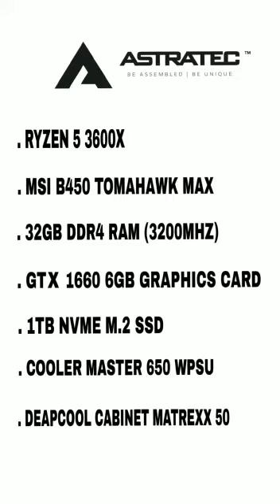My Assembled PC |VFX & Editing Projects.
Vfx editing I got system assembled for my vfx & editing works❤️
Good system assembly at reasonable rate for working in Nuke,Fusion,PF Track etc.